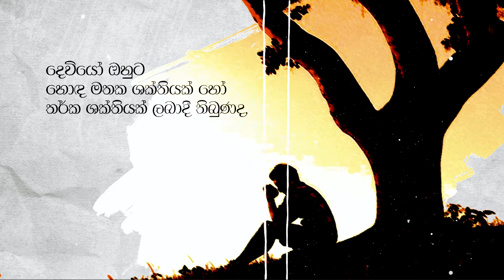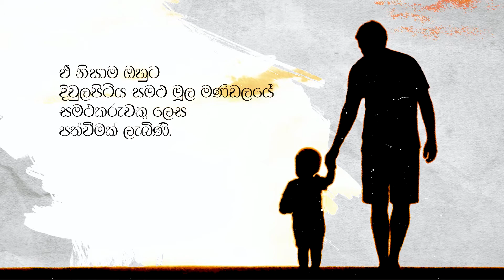කියවන්න, සිසිලැල් ද සිල්වා රචිත තාත්තාගේ කතාව...!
ඔබත් සිසිලැල් ද සිල්වා රචිත "තාත්තාගේ කතාව" කියවන්න කැමතිනම් අපිට කතා කරන්න,  නැතිනම් පහලින් කොමෙන්ට් කරන්න, Facebook හරහා අපි සමග සම්බන්ධ වන්න

TEAM
Animate : Ksithija madhushan
Voice : Jeewana Pahan Thilina